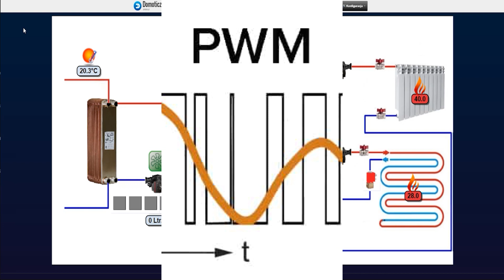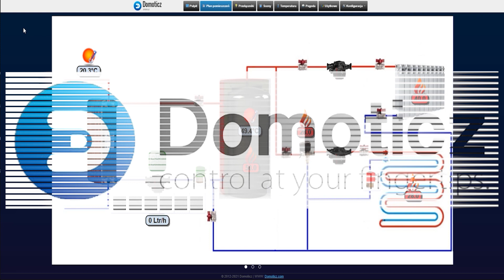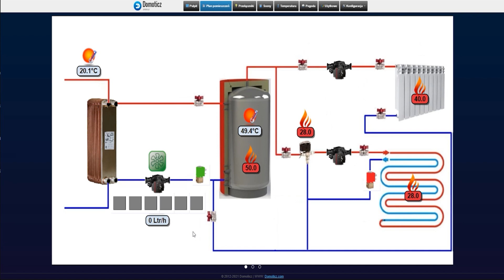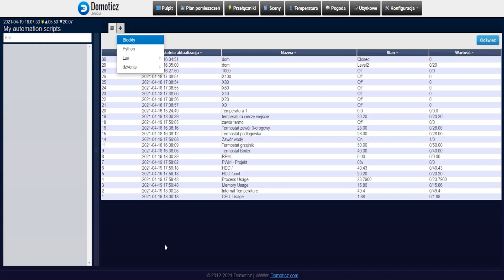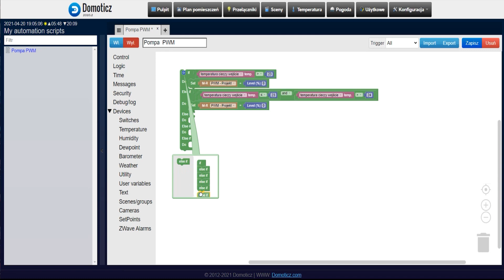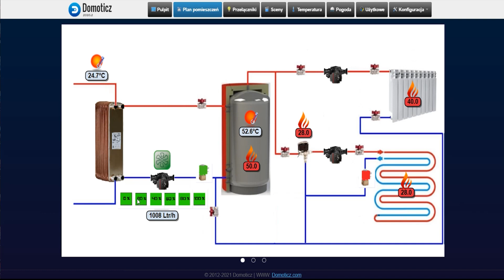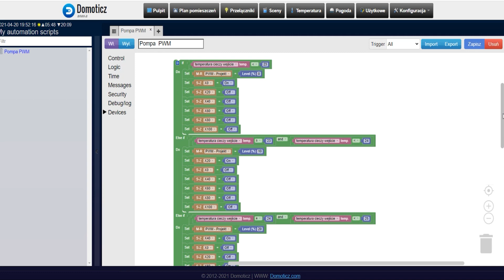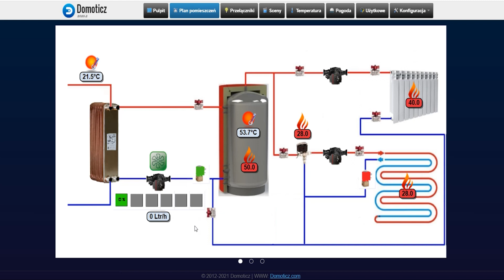POMPA OBIEGOWA WODY SMART STEROWANIE PWM ZA POMOCĄ MODUŁU ESP8266 DOMOTICZEM I RASPBERRY PI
W filmie przedstawiłem jeden ze sposobów sterowania pompą obiegową za pomocą Raspberry PI Domoticza oraz modułu ESP 8266 przy wykorzystaniu modulacji obrotów PWM. Taki sposób sterowania idealnie nadaje sie do starowania obiegiem wody CWU i CO a także innych jak cyrkulacją ciepłej wody czy też cyrkulacją pieca gazowego czy innego typu urządzeń. Zaletą rozwiązania  jest to że może być stosowany bez użycia termostatu czy innych komponentów mieszających czy wykonawczych, pompa PWM pozwala na modulacje przepływu wody od min do maksymalnej  w całym zakresie stosowania. Największą zaletą tego rozwiązania jest także sterowanie on-line jak i monitoring wszystkich parametrów z dowolnego miejsca na świecie. Jeszcze jedną zaletą jest cena  nie ma potrzeby kupowania drogich sterowników czy też urządzeń kontrolnych czy wykonawczych. Poniżej linki gdzie można to zakupić w rozsądnych cenach.

💨💨💨🔥Moje grupy na FB 💨💨💨🔥

🔥Pompa ciepła - OPEN SOURCE Projekt sterowania i monitoringu w jednym

👀💥Linki gdzie zakupywałem potrzebne moduły ESP8266 w dobrej cenie :-)💥👀

👉 ESP8266 D1 mini 👈

Instalacja fotowoltaiczna 👈 10 kW💰 = 20 tyś 💰 DIY krok po kroku zrób to sam za normalne pieniądze.
Test klimatyzatora 3.5 kW w opcji ogrzewanie po montażu, sterowanie, dodatkowy monitoring part 5